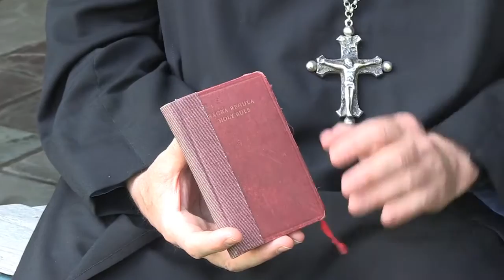The Benedictine Tradition at Saint Anselm College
Abbot Matthew K. Leavy, O.S.B., discusses the life of Saint Benedict and how the Benedictine tradition has molded the teachings, culture, and spirit of Saint Anselm College.